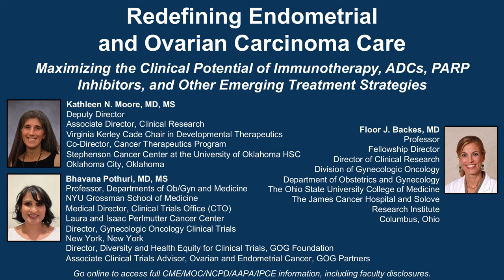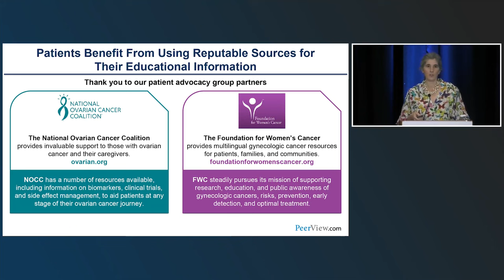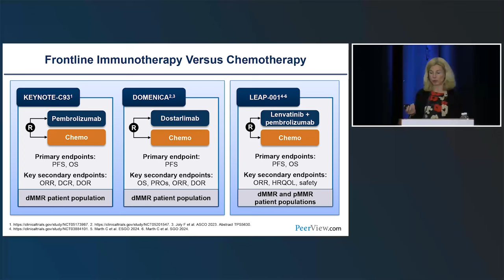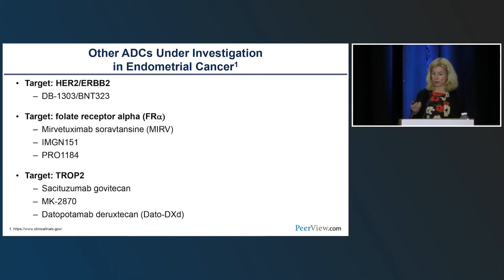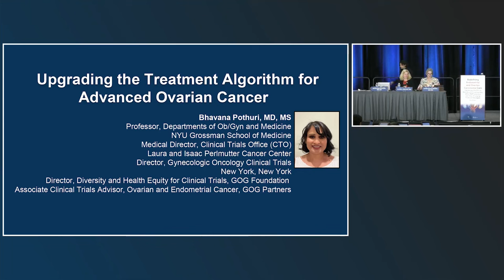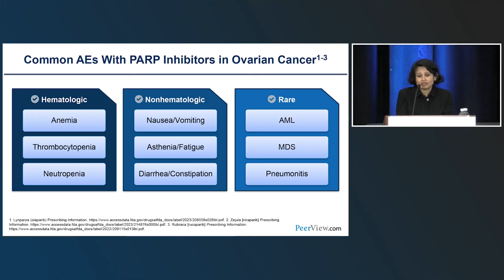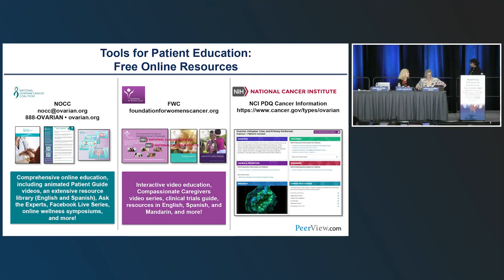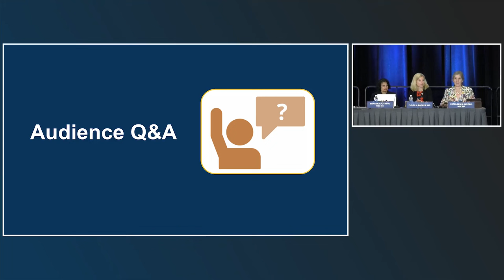Redefining Endometrial and Ovarian Carcinoma Care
For the full presentation, downloadable Practice Aids, slides, and complete CME/MOC/NCPD/AAPA/IPCE information, and to apply for credit, please visit us at PeerView.com/CVY865. CME/MOC/NCPD/AAPA/IPCE credit will be available until April 17, 2025.

Redefining Endometrial and Ovarian Carcinoma Care: Maximizing the Clinical Potential of Immunotherapy, ADCs, PARP Inhibitors, and Other Emerging Treatment Strategies

In support of improving patient care, this activity has been planned and implemented by PVI, PeerView Institute for Medical Education, the Foundation for Women's Cancer, and the National Ovarian Cancer Coalition. PVI, PeerView Institute for Medical Education, is jointly accredited by the Accreditation Council for Continuing Medical Education (ACCME), the Accreditation Council for Pharmacy Education (ACPE), and the American Nurses Credentialing Center (ANCC), to provide continuing education for the healthcare team.

Support
This activity is supported by independent educational grants from AstraZeneca, Eisai Inc., ImmunoGen, Inc., Karyopharm Therapeutics, and Merck & Co., Inc.